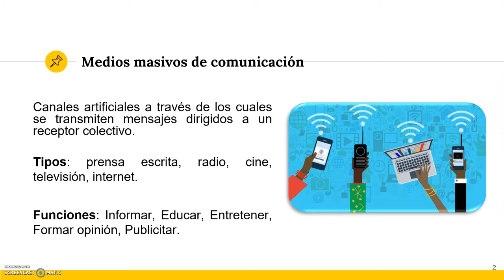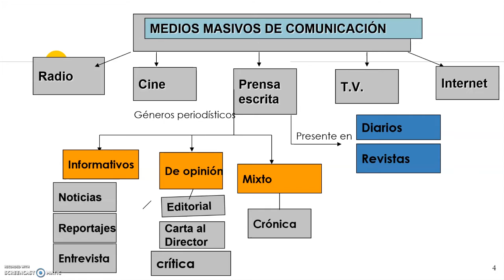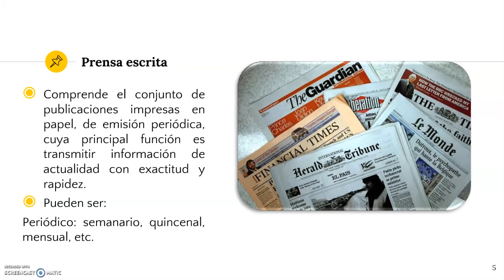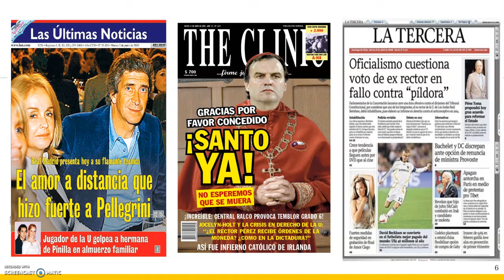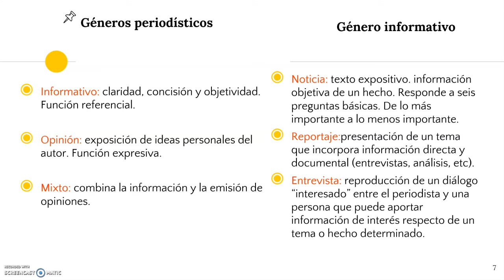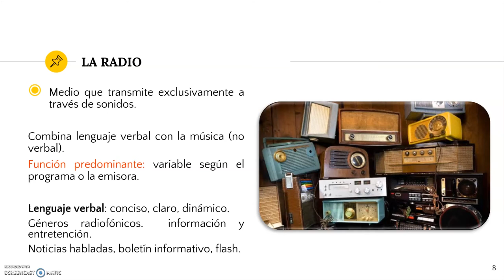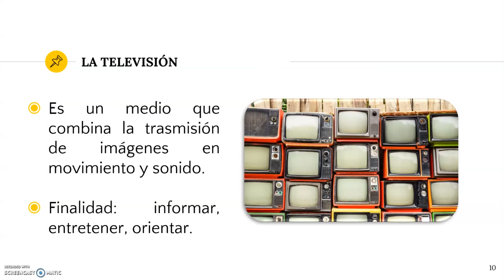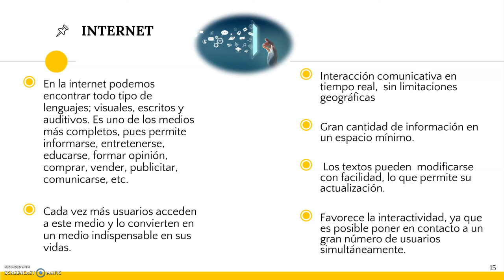Lenguaje 3°NIVEL BASICO clase 7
Se adjunta material Lenguaje
3°nivel básico todas las jornadas semana N° 7 correspondiente 11 - 15 de Mayo del 2020.
 Saludos.